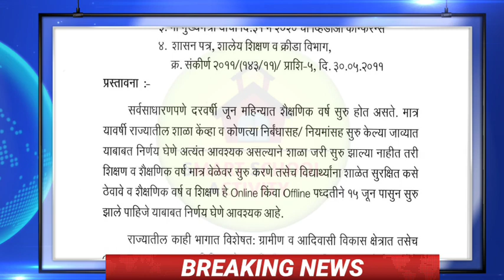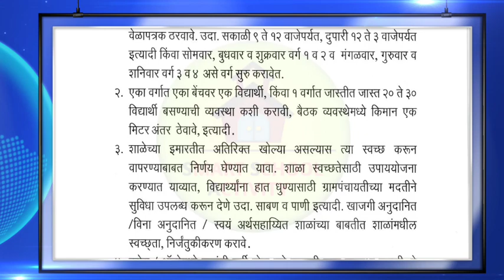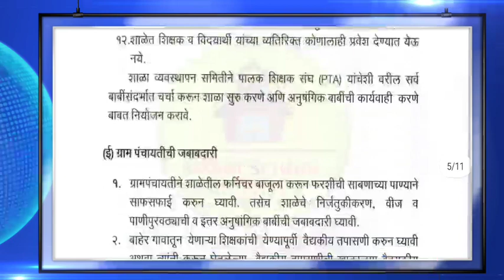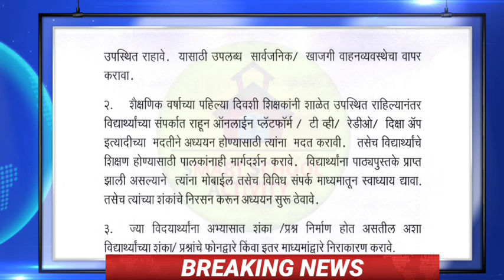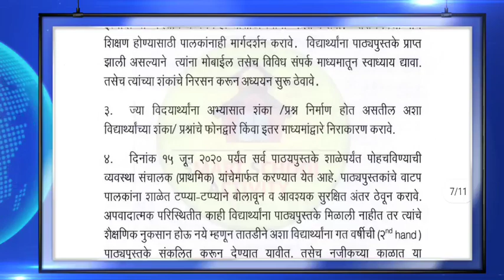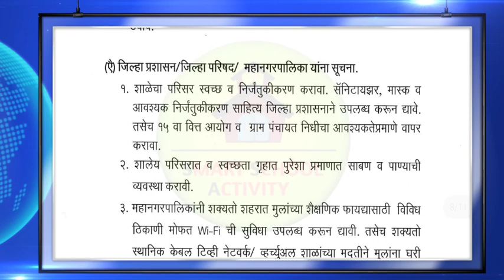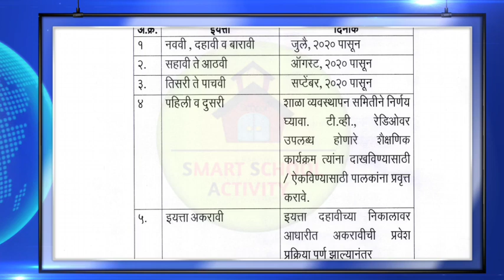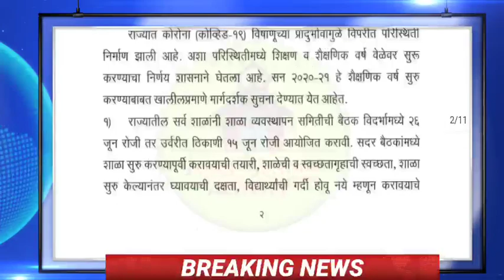शाळा सुरु करण्याचा तारखा जाहीर! पालक, शिक्षक, ग्रामपंचायत यांना विविध सूचना !